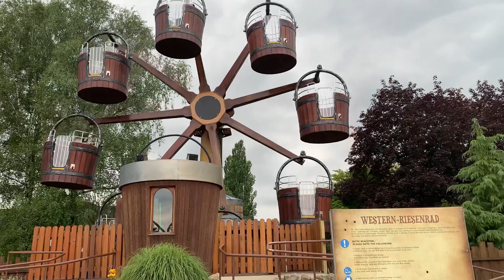Hyde park adventure with Family and friends. Eliyanahs birthday Day 1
Hey Fam! my daughter just turned 4 and we decided to celebrate it this year in style. so my Family and friends here in Germany came over and we decided to visit Hyde Park in Soltau. We created beautiful moments that I want to share with you. I hope you enjoy watching as much as we enjoyed the adventure.